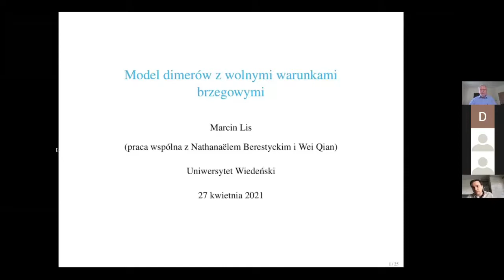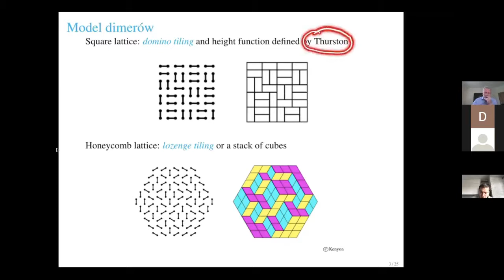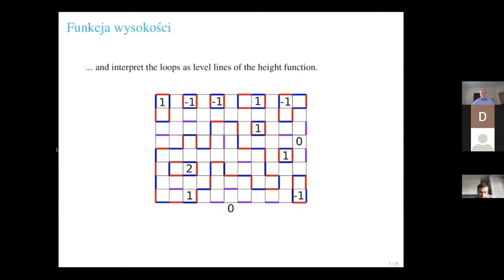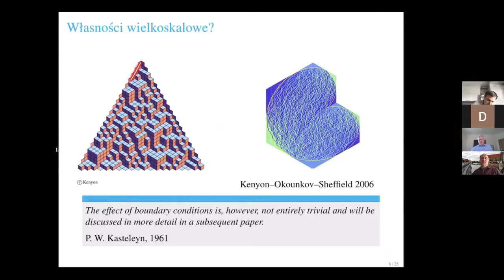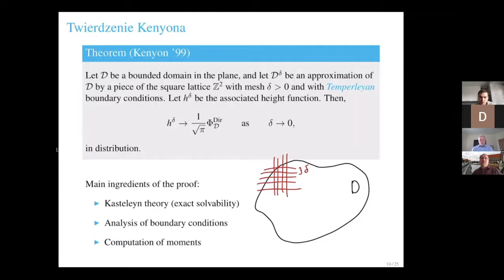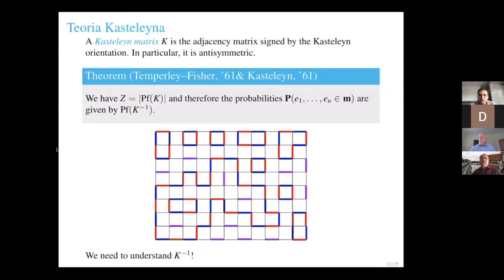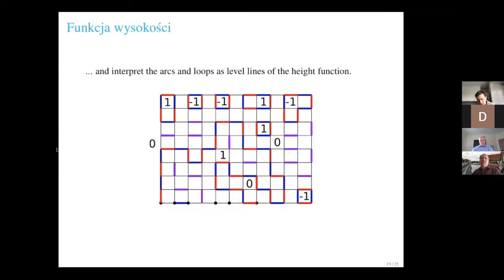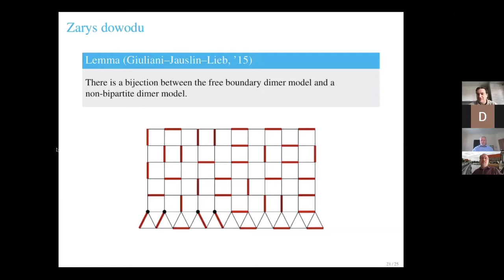Marcin Lis "Model dimerów z wolnymi warunkami brzegowymi"